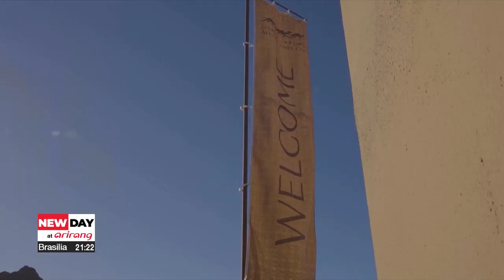Camels race across desert sands in Saudi Arabia’s inaugural Camel Cup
사우디아라비아, 첫 '카멜컵' 개최

And finally Saudi Arabia's inaugural Camel Cup comes to a close on Friday with its winner expected to walk away with a grand prize of 21 million U.S. dollars.
Taking place in the Kingdom's oasis city of Al'Ula the four-day camel racing event kicked off on Tuesday.
Races have been taking place every day from 4 PM to 6 PM in a bid to avoid the desert heat.
Organized by the Saudi Camel Racing Federation the event has drawn in teams of racers and camel breeders from around the world.
Apart from races those attending the Camel Cup can also experience cultural events and exhibitions that detail the sport's history in the region.

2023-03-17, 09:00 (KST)